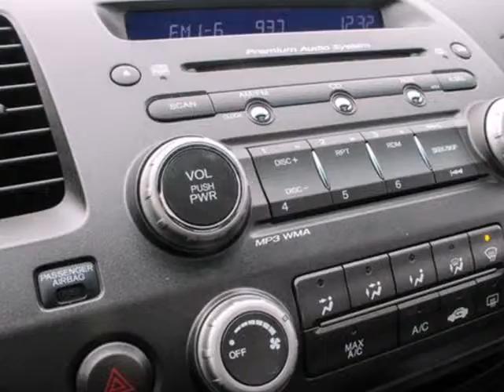2008 Honda Civic Framingham Boston, MA H11783A - SOLD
Year: 2008
Make: Honda
Model: Civic
Trim: EX
Engine: 1.8L I4 SOHC 16V i-VTEC
Transmission: Compact 5-Speed Automatic
Color: Silver
Mileage: 120395
Stock #: H11783A
Clean CARFAX 1 Owner! Mint Condtion! Don't be afraid of the miles flawless car. All Highway miles. Power door mirrors, Power moonroof, Power windows, Remote keyless entry, Alloy wheels, Dual front impact airbags, Dual front side impact airbags, MP3 decoder, Security system, and Steering wheel mounted audio controls. Put down the mouse because this attractive 2008 Honda Civic is the one-owner car you've been aching to get your hands on. New Car Test Drive called it "...the benchmark for compact cars...a superb choice for someone who wants a practical compact that smooth, comfortable and quick..." Consumer Guide Compact Car Best Buy. Cute Vehicle need a good home. Very well mannered and rarely requires feeding! :)

Address:
500 Worcester Rd - Rte 9 East